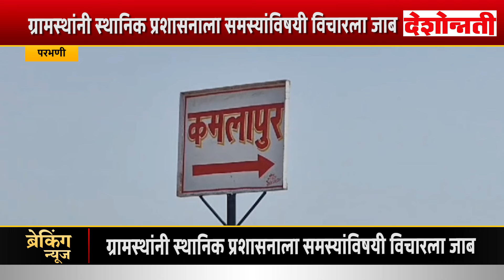Parbhani | पाणीटंचाईने त्रस्त महिलांचा कमलापूर ग्रामपंचायतीवर घागरमोर्चा